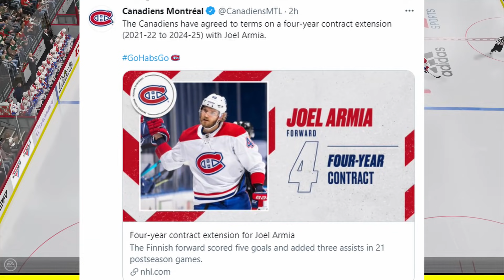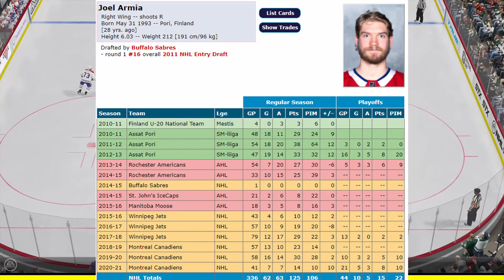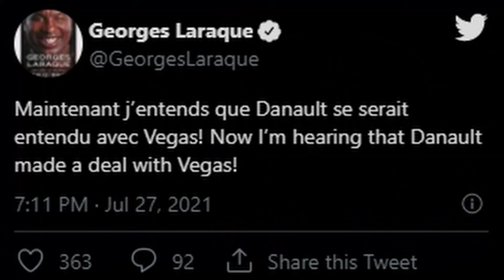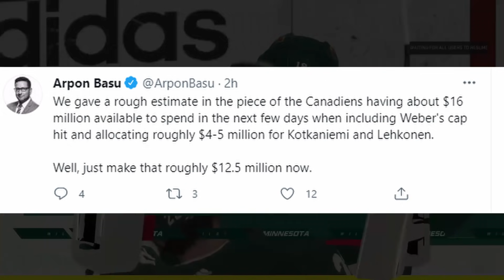Habs News Update - July 27th, 2021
OK Guys, its time for another Habs News Update, and in this video, I talk about all the news of today, surrounding the Montreal Canadiens, which includes the 4 year contract signing of Joel Armia, and the recent news about Phil Danault, as Georges Laraques seems to think he his headed to the Vegas Golden Knights.
The NHL Free Agent Frenzy begins tomorrow, and there is quite a bit of chatter floating around about the Habs, as they have some cap space to play with, and also have some holes to fill in their lineup. With Phil Danault possibly moving onto another team, and veteran defensemen Shea Weber's career in jeopardy.. This leaves some holes that need to be filled before the season begins.

If you guys are a fan of the Habs, or just hockey in general, please consider subscribing to my channel, as I upload hockey content daily, and would really enjoy, having some more of you grasshoppers, tag along for the ride!